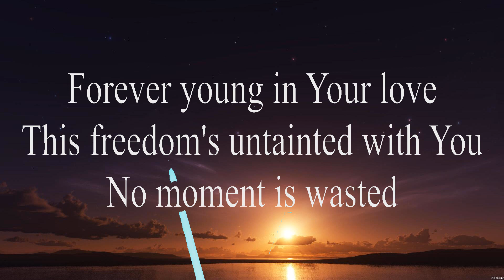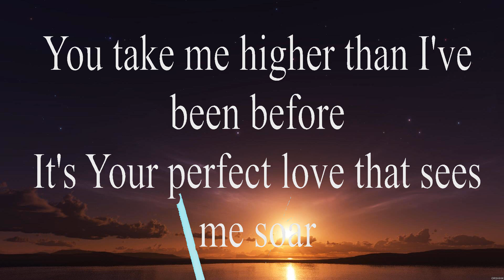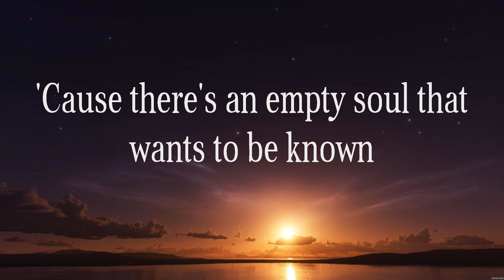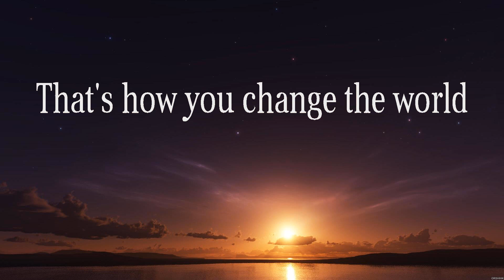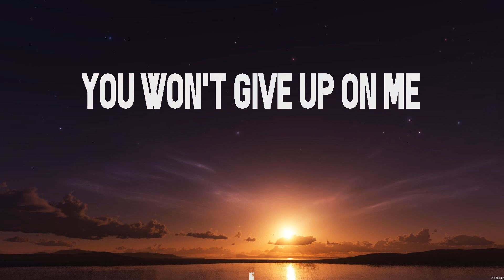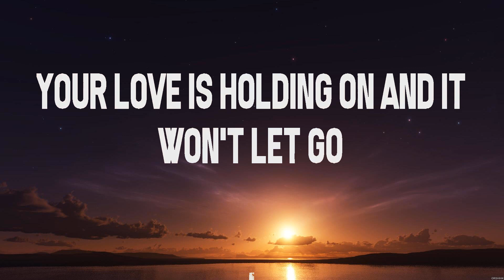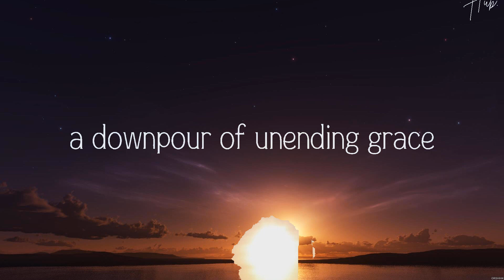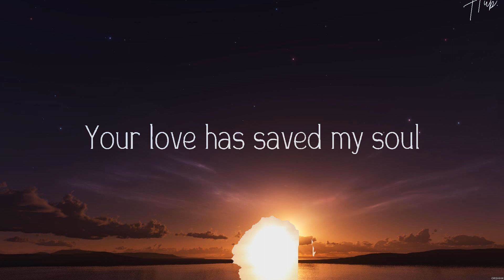This is Living - Hillsong Young & Free (Lyrics) - That's How You Change The World, Echo, Gracio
This is Living - Hillsong Young & Free (Lyrics) - That's How You Change The World, Echo, Gracious Tempest

1. This is Living - Hillsong Young & Free
2. That's How You Change The World - Newsboys
3. Echo - Elevation Worship
4. Gracious Tempest - Hillsong Young & Free